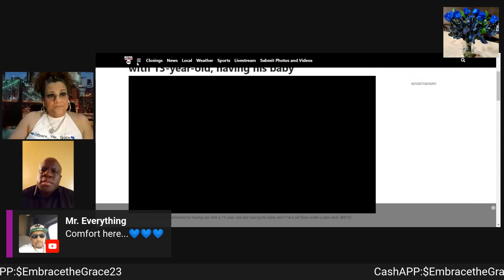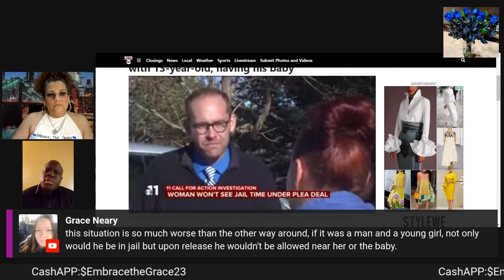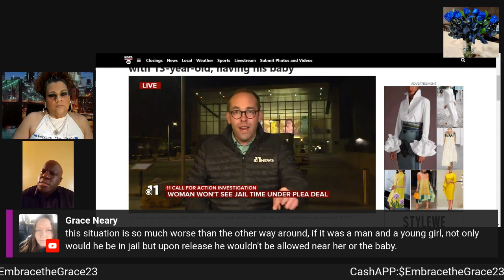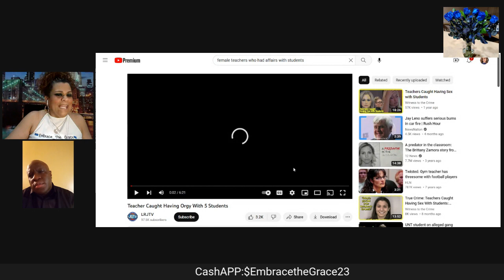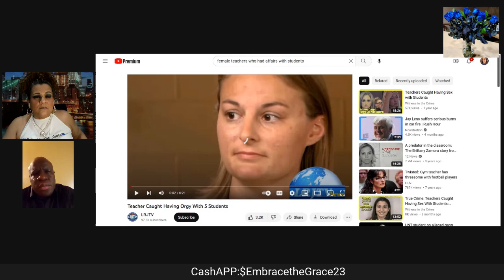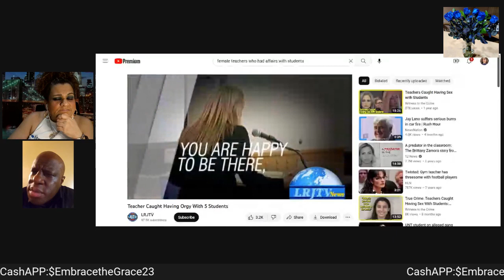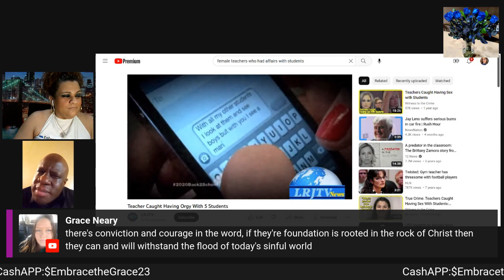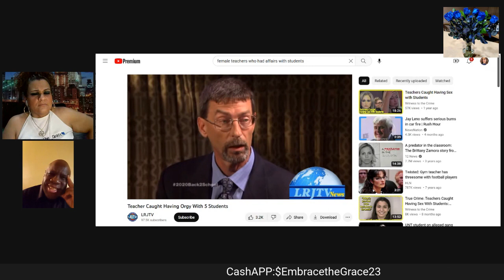31 year old WOMEN gets Impregnated by 13 year boy Where s the Equality in the JUSTICE🤔🤔 1